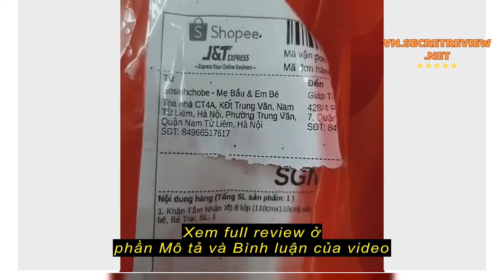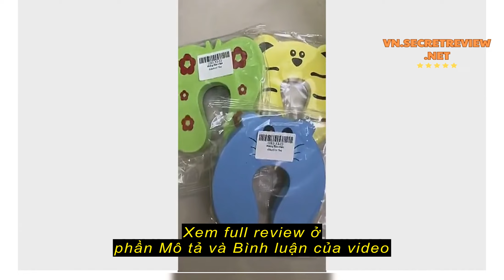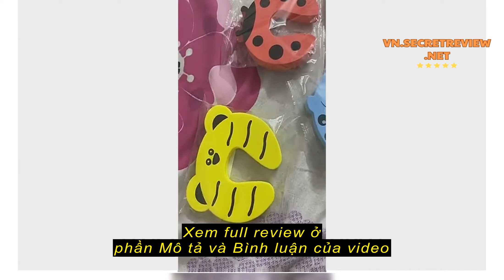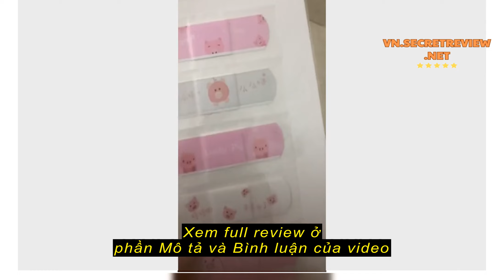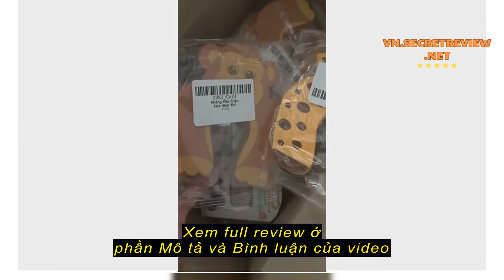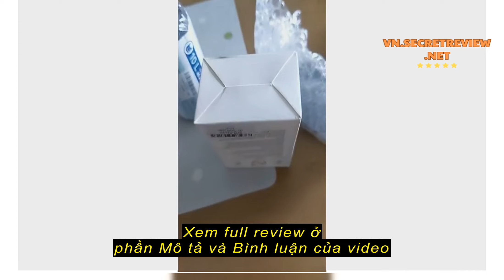Review Miếng Xốp Chặn Cửa, Chống Sập Cửa, Chặn Gió, Chống Kẹt Tay Hình Thú Ngộ Nghĩnh Cho Bé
Miếng Xốp Chặn Cửa, Chống Sập Cửa, Chặn Gió, Chống Kẹt Tay Hình Thú Ngộ Nghĩnh Cho Bé